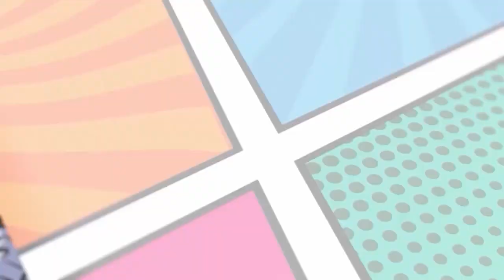Loki S2, The Marvels, Avatar Trailer, and Much More! | Geek Freaks Podcast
Dive into the latest episode of Geek Freaks where we unpack the exciting world of geek culture! This episode is jam-packed with discussions on some of the hottest topics in the entertainment industry.

Main Highlights:

Loki Season Two: We dissect the intricacies and fan reactions to the second season of Marvel's 'Loki'. It's a polarizing season that we believe ranks as one of the top Marvel creations. Are you team Loki or not? Let's discuss!​​.

The Marvel Schedule Post-Strike: Post-strike Hollywood is buzzing with activity, and we're breaking down the latest changes in Marvel's schedule. The big talk? 'Deadpool' coming this July! We're revisiting Deadpool One for a fresh perspective. Join us for the analysis​​.

Enola Holmes Series: 'Enola Holmes 3' is on the horizon! We discuss the series' progress and our thoughts on the previous installments. Are you as excited as we are for the next chapter in this intriguing detective story?​​.

Geek Box Question: Transformers or Voltron? This classic debate continues in our Geek Box segment. Join us as we delve into the nostalgia and significance of these iconic series​​.

More Geek Talk: We don't stop there! Expect discussions on other current trends and fan-favorite topics in the geek culture universe.

Tune into this thrilling episode of Geek Freaks, where we explore the depths of geekdom with passion, humor, and insightful commentary. Whether you're a long-time listener or new to our community, this episode is not to be missed!